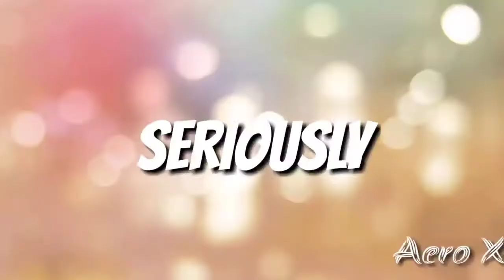🔥INVISIBLE GLITCH IN PUBGMLITE ||SAMSUNG A3,A5,A6,A7,J2,J5,J7,S5,S6,S7,S9,A10,A20,A30,A50,A7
Toh hello guys keso hoon sab aap sabhi ka swagat hai ek or new gameplay video mai
Pubgmobilelite
 pubg mobile
Pubglite
Pubg
GamoGreed
GamoGreed YT
GamoGreed pubgmobile lite

Pubgmobile lite by GamoGreed
IGNORE
Gamoboypubgmobilelite
Gamoboypubg
Gamoboytop5 clutch
Gamoboy top 5 moment
Godparvenyt
Gamoboy
Insane lion
Prime Army YT
Dj gamer
LionXGaming
Vr Gaming pubg mobile lite
9DS Army
9 ds gaming
🔥((FOR YOUR BENIFITS)) 🔥
5)

FAVORITE😍 PUBG MOBILE lite PLAYER
MY ALL GAMEPLAY
GAMEPLAY (1)